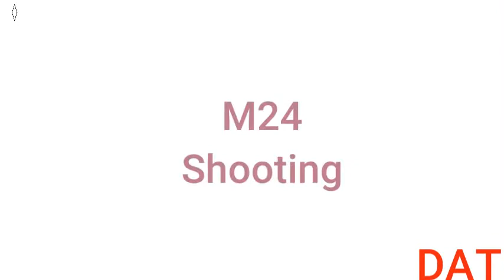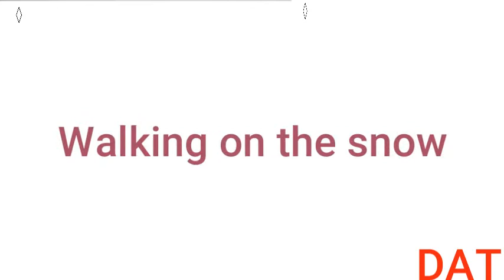Pubg sounds with arduino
Deep Arduino Technology
Deep Chatterjee
pubg sounds